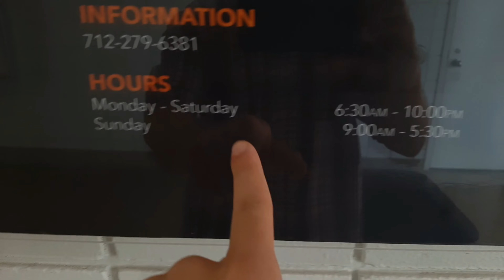Downtown Sioux City | TNV Vlog 109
In this vlog I am in Downtown Sioux City.

Amy Good

Rules
1. No hacking
2. No doxxing
3. Follow TOS
4. No raiding
5. No advertising
6. No illegal activity
7. No NSFW or obscene content; This includes images or links featuring nudity, sex, hard violence, or other disturbing content
8. Treat everyone with respect; Absolutely no harassment, witch hunting, sexism, racism, or hate speech will be tolerated

Moderator
1. Enable 2FA
2. Fill this form out
3. Wait for me to interview you